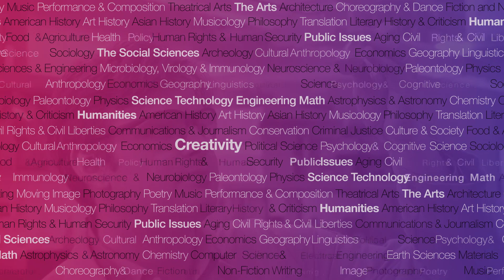Chemist William Dichtel, 2015 MacArthur Fellow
William Dichtel is a chemist pioneering the assembly of molecules into stable, high surface-area networks with potential applications in electronic, optical, and energy storage devices.

The MacArthur Fellowship is a $625,000, no-strings-attached grant for individuals who have shown exceptional creativity in their work and the promise to do more. and explore their stories on social media with the hashtag MacFellow.